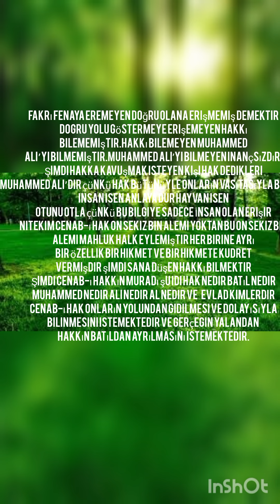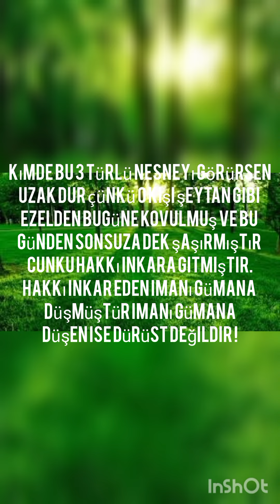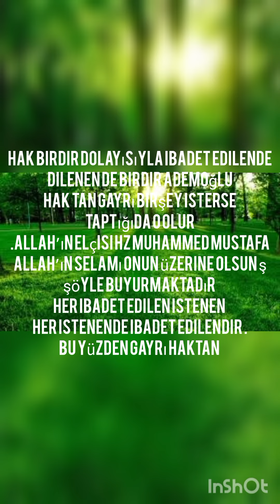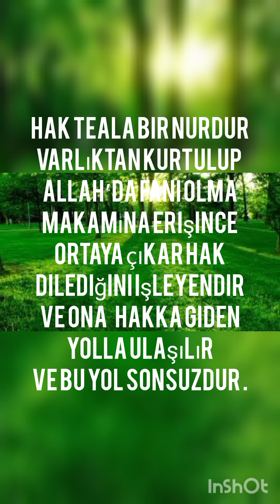“Ali bendendir, ben de ondanım.”1 ALLAH*in elçisi